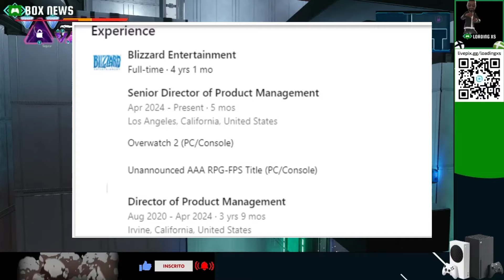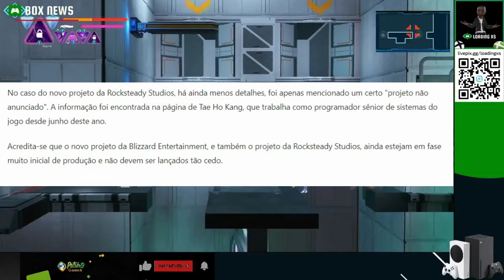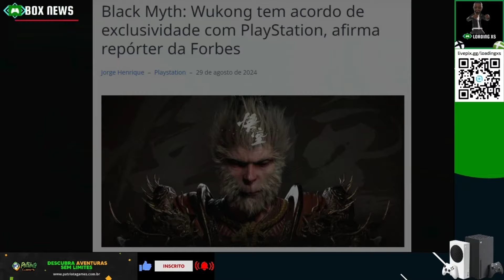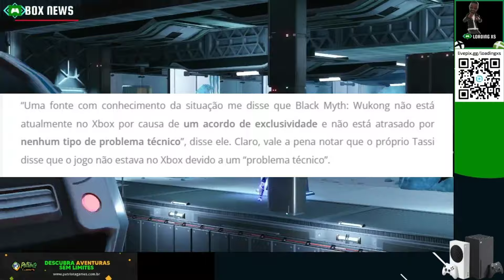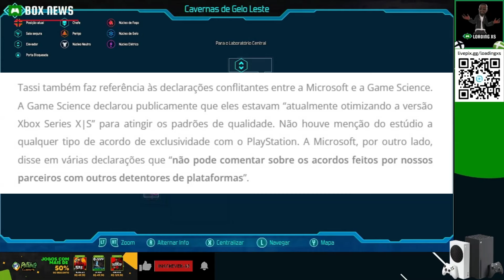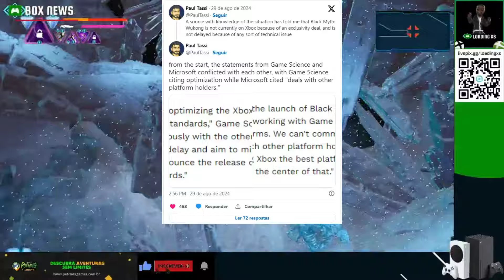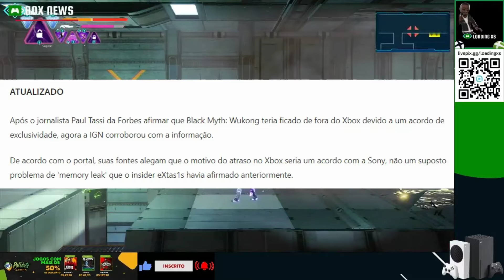BLIZZARD COM NOVO JOGO AAA, RPG E FPS EM ANDAMENTO! - ACORDO DE EXCLUVIDADE DE BLACK MYTH WUKONG?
ATM GAMES LOJA PARCEIRA DO CANAL
GAMEPASS COM CÓDIGOS SE 25 DÍGITOS, GIFT CARDS E MUITO MAIS!

OU ACESSE O LINK A BAIXO E FALE DIRETO COM UM VENDEDOR AUTORIZADO NO CHAT DO GRUPO PRIVADO 👇🏾

LINK DA MATERIA:

 * Seja membro do canal e ajude ele se manter! 💚